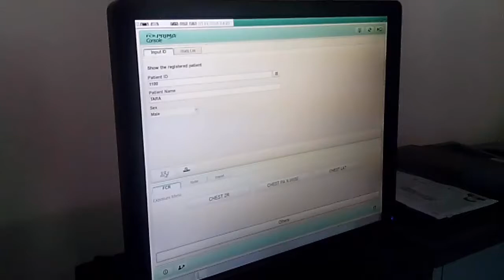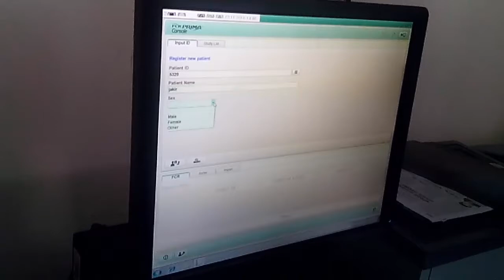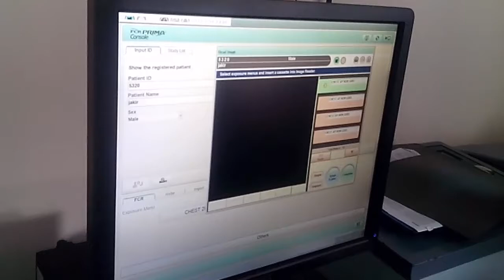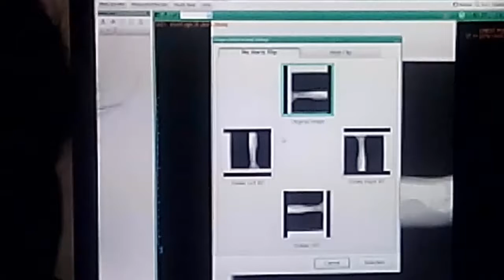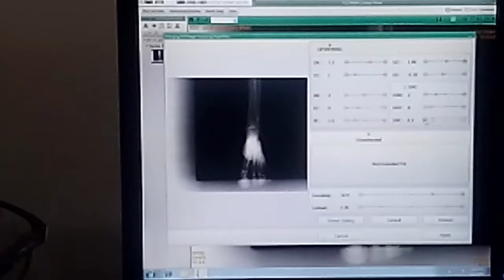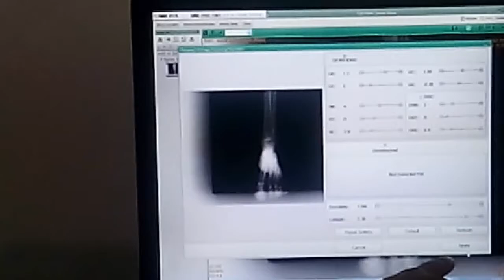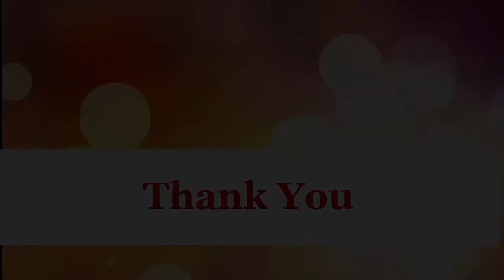Fuji FCR Overview and Primary Registration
How to easily learn Fuji FCR,